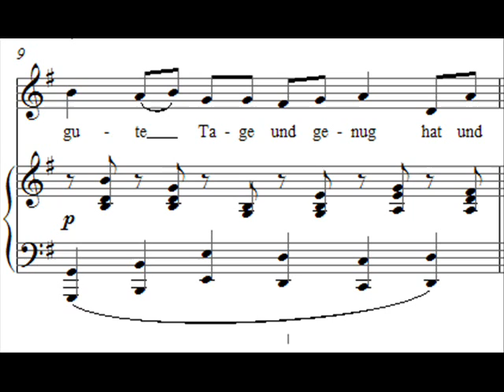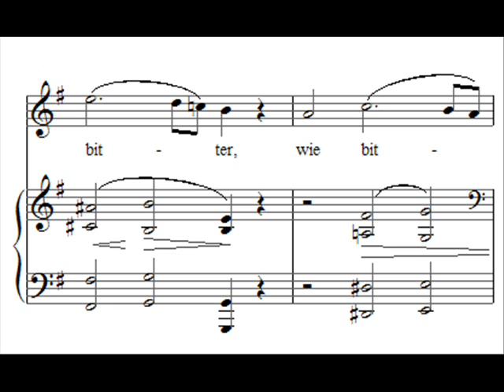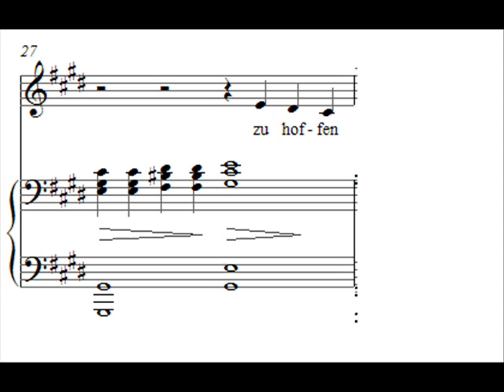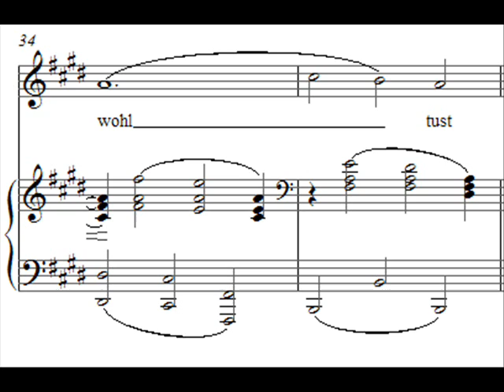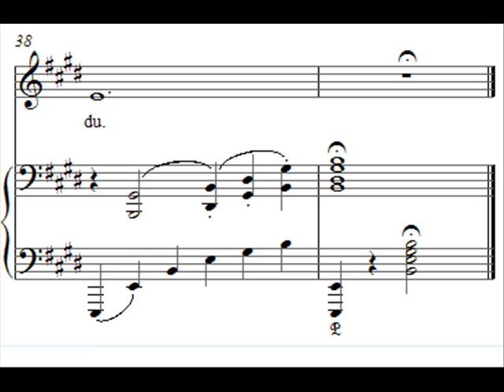Brahms - O Tod, wie bitter bist Du? Fischer-Dieskau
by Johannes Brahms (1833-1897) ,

from "Vier ernste Gesänge" (Four serious songs),op. 121 no. 3

O Tod, wie bitter bist du?
published 1896

'See what violent words these are: 'for that which befalls man, befalls beasts,' and then in the fourth song, 'though I give my body to be burned'!" This was Johannes Brahms' comment, on the occasion of his first performance of his "Four Serious Songs" ("Vier Ernsten Gesänge") (Op. 121), for his Rhineland friends, at the Hager Hof estate in Bad Honnuf, in May 1896, as quoted by Gustav Ophüls in his Memories of Johannes Brahms. It was Pentacost, only a few days after the death of Clara Schumann, who had died on the twentieth of May.
"... It was more an intensified recitation of Biblical text in tones, which he gave us in his hoarse voice; and what we heard was entirely different than an art song. Since then, no singer, not even Meschaert himself, has been able to awaken the same mighty impression in me, which the improvised rendition of these songs by their creator made on me at that time. It was actually no different than if the prophet himself had spoken to us." Ophüls mentioned Brahms' shaking while performing the third song: "The third song, 'O death, how bitter thou art,' plainly gripped him so strongly during its delivery, that during the quiet close, 'O death, acceptable is thy sentence,' great tears rolled down his cheeks, and he virtually breathed these last words of the text, with a voice nearly choked with tears. I shall just never forget the moving impression of this song."

The "Four Serious Songs" were the last songs composed by Brahms, when he was 63 years old. He died less than a year later, on April 3, 1897. This song-cycle for bass voice and piano, which uses texts from the Old Testament, and the famous words of St. Paul to the Corinthians, has the character of a musical last will and testament by Brahms: "Though I speak with the tongues of men and of angels and have not charity [love, agape], I am become as a sounding brass and a tinkling cymbal," culminating in the exclamation, "But now abide faith, hope, and charity, these three, but the greatest of these is charity,"  (Opus 122, his very last compositions, are eleven organ chorale preludes, which Brahms completed in 1896.)

Visit below link for the rest of this article as an introduction to Brahms' "Vier ernste Gesänge".

Original text:

Wenn an dich gedenket ein Mensch,
Der gute Tage und genug hat
Und ohne Sorge lebet;
Und dem es wohl geht in allen Dingen
Und noch wohl essen mag!
O Tod, wie wohl tust du dem Dürftigen,
Der da schwach und alt ist,
Der in allen Sorgen steckt,
Und nichts Bessers zu hoffen,
Noch zu erwarten hat!
O Tod, wie wohl tust du!

English Translation:

O death, how bitter is the remembrance of thee
to a man that is at peace in his possessions,
unto the man that hath nothing to distract him,
and hath prosperity in all things,
and that still hath strength
to receive meat!
O death, how biter is the remembrance of thee.
O death, how aceptable is thy sentence unto a man
that is needy and that faileth in strength,
that is in extreme old age, and is distracted in all things,
and that looks for no better lot,
nor waiteth on better days!
O death, how acceptable is thy sentence.